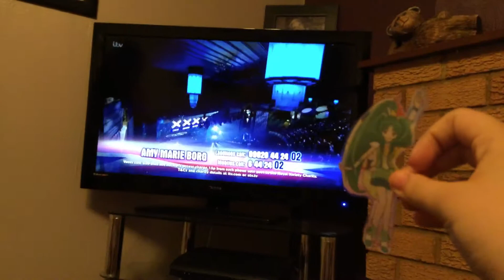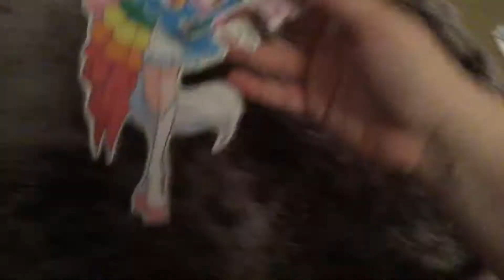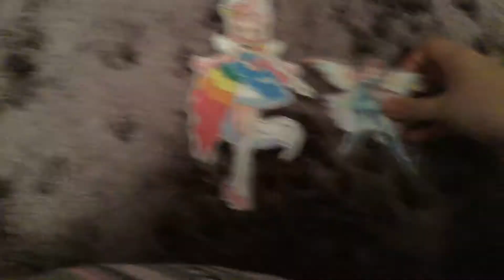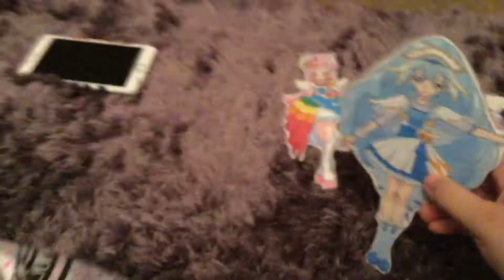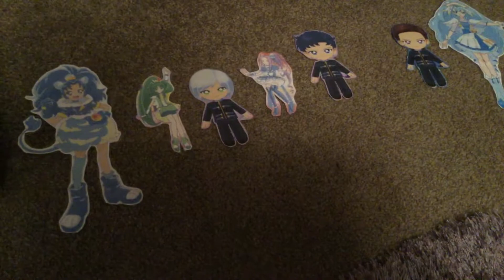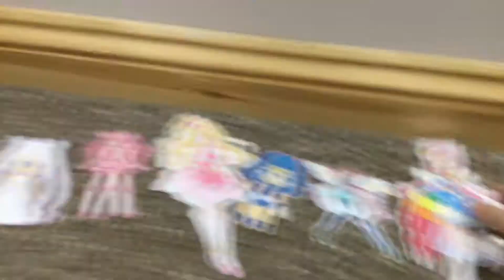Day 10 (2/4): Let’s recap the acts, and play Super Smash Bros For Wii U like always.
Part 2 of day 10.